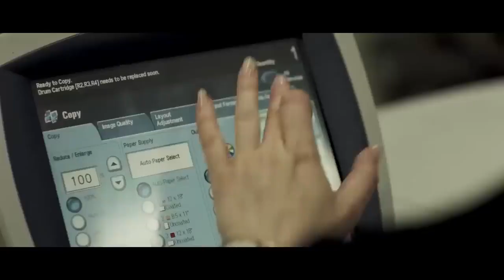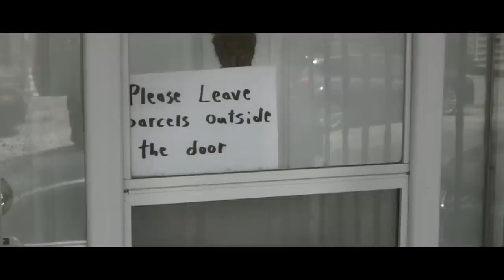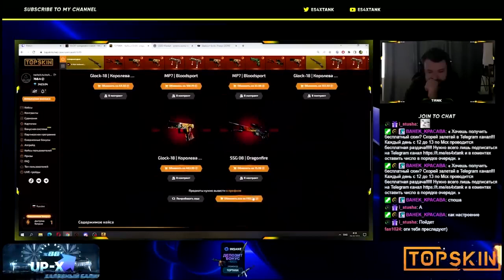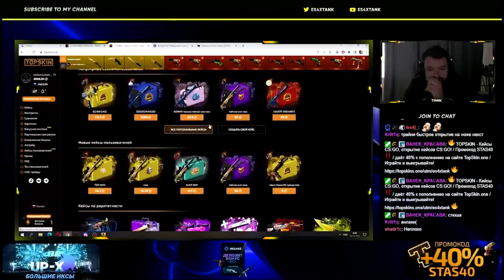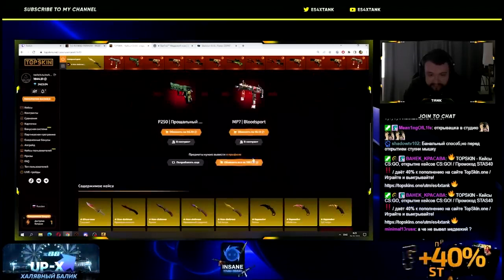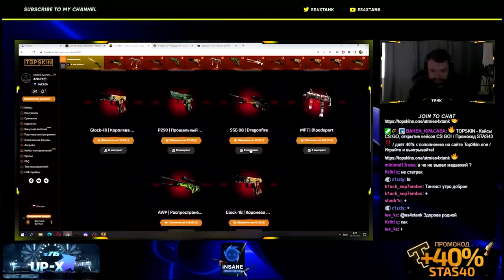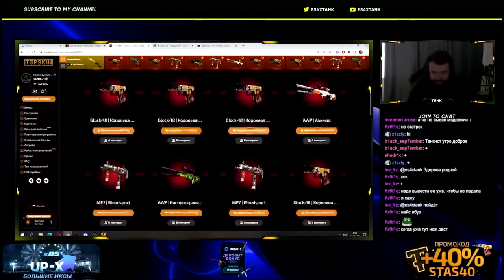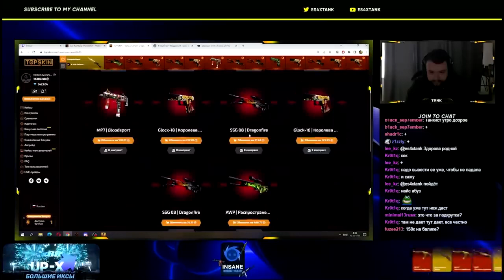100M Criminal Conviction| Best action movies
"Thank you so much for taking the time to watch my video! Your support means the world to me and I truly appreciate it. Your feedback is valuable to me and helps me improve my content for future videos. Thanks again for watching and I hope to see you in my next video!"

Crime Thriller Film.

"100M Criminal Conviction" is a 2021 crime thriller film directed by Kathi Selvakumar and starring Khanya Alexis, Meg Alexandra, and Byron Brown. The story follows the character Denise, a struggling single mother who gets caught up in a criminal conspiracy after being coerced into transporting a package across the country.

When Denise arrives at her destination, she realizes that she has been duped into transporting drugs, and now finds herself at the mercy of a ruthless drug lord. To avoid being killed, Denise must use all her wits and resourcefulness to survive and clear her name.

The film is full of suspenseful twists and turns as Denise navigates the dangerous world of organized crime, and tries to find a way out of her predicament. It also explores themes of family, loyalty, and the lengths that people will go to in order to protect their loved ones.

Overall, "100M Criminal Conviction" is a gripping thriller that will keep viewers on the edge of their seats, as they watch Denise fight for her life and her freedom.